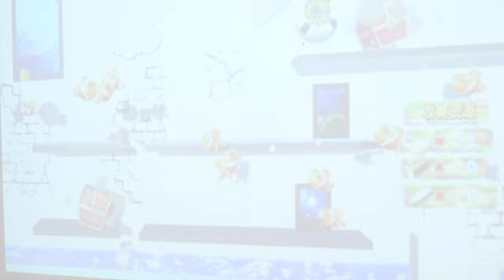Life Update Vlog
Yo yo yo..I know its been a minute since the last vlog but we back...
Thanks for taking the time to watch the breezy and if you enjoyed show some love.
Stay blessed y'all. Yes!